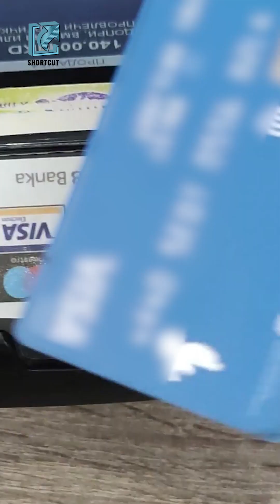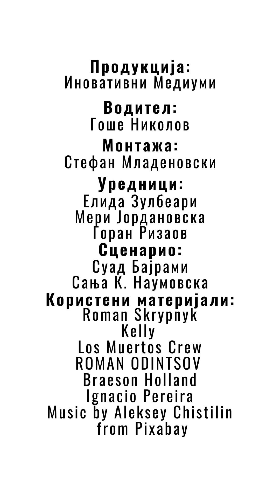SHORTCUT E120 | Енергетска транзиција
Замена на јагленот со чиста енергија, особено од сонцето кое го имаме во изобилие, е една од главните заложби кон кои цели земјава на полето на енергетиката. Во новата епизода на „Шорткат“ зборуваме за транзицијата на секторот кој се смета за еден од најголемите загадувачи на воздухот и емитер на стакленички гасови